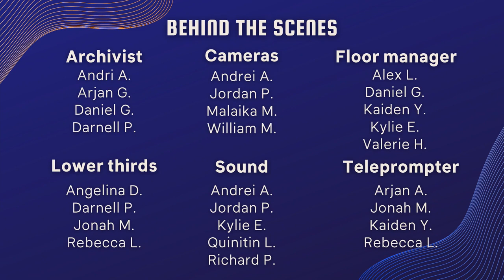COHS WPTV - 04/20/23